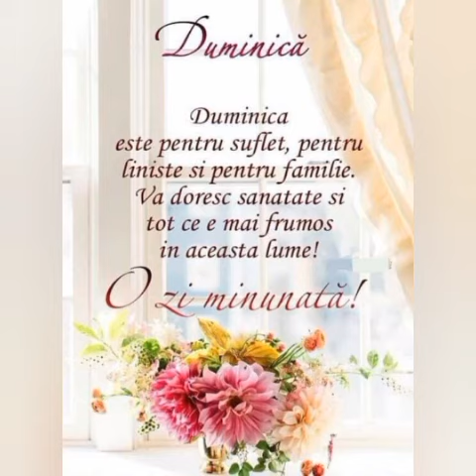O zi minunata